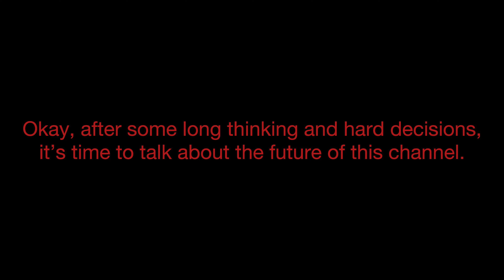Ninjoy (Formerly PlushToys) is Ending.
The End of the Plush.